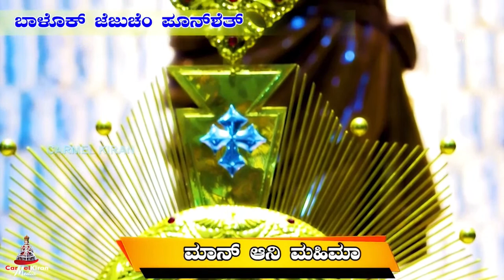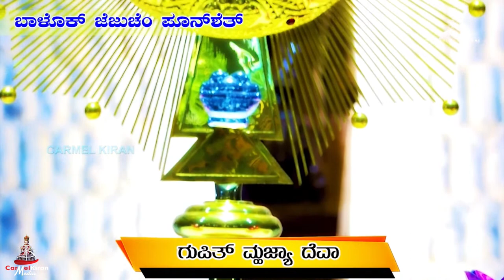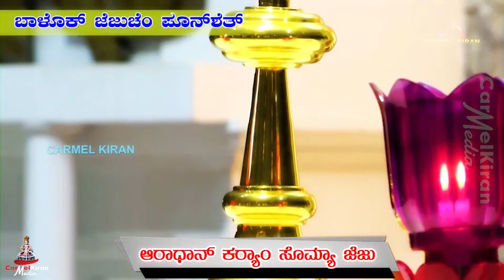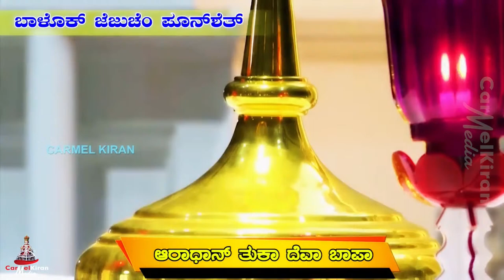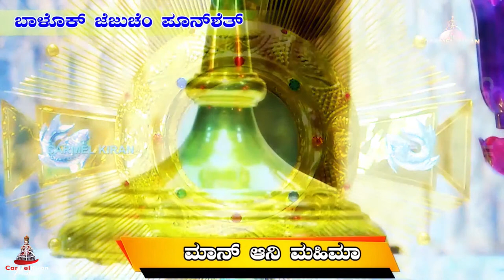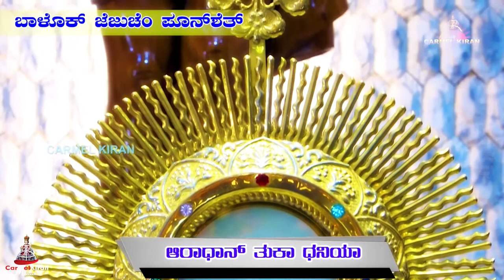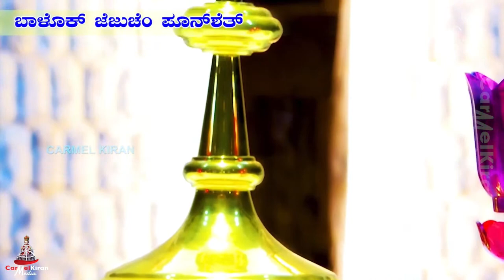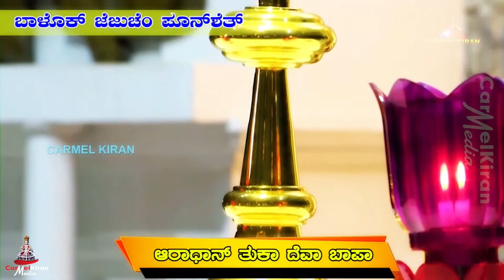ನಿರಂತರ್ ಆರಾಧಾನಾಚಿಂ ಗಿತಾಂ | Adoration Hymns | Carmel Studio, Mangaluru